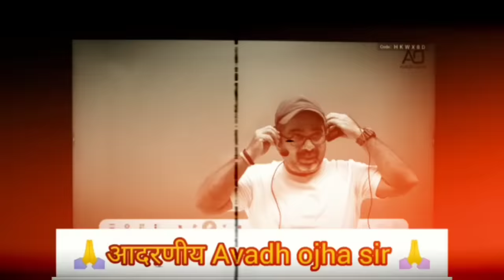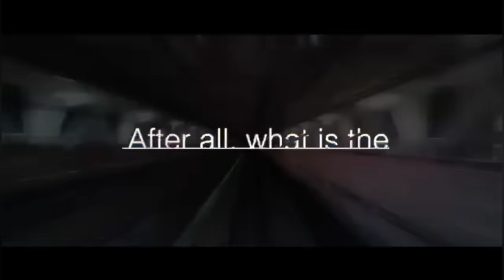Why is chhatrapati Shivaji Maharaj great ? शिवाजी महाराज बनना सबके बस की बात नही || avadh ojha sir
History Optional Course Features:
1. Course Starts from 15th May.
2. Recorded Video Lectures
3. One to One Doubt Sessions in weekend on Zoom Platform
4. Study Material in PDF Format
5. Test Series of 200 Questions Framed by Avadh Ojha Sir
6. Free NCERT Course of Ancient, Medieval and Modern
7. Validity : 6 months
8. Fee: 30000 + 18%  GST(Discounted fee till 1st April)